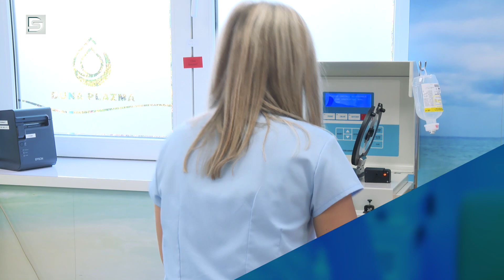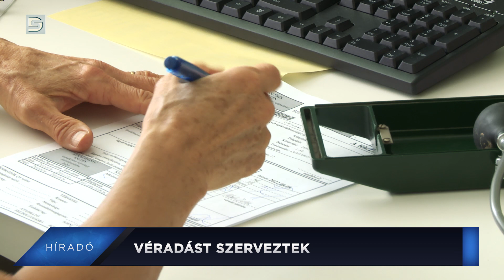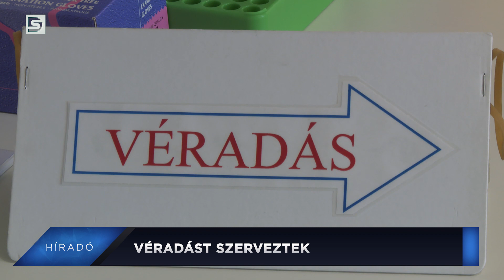DSTV | 2024. február 26. Híradó